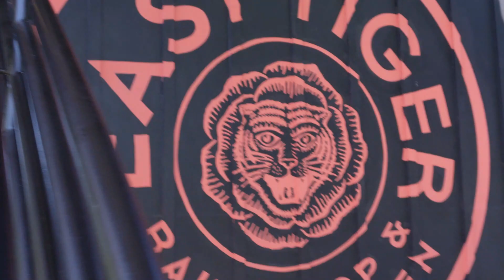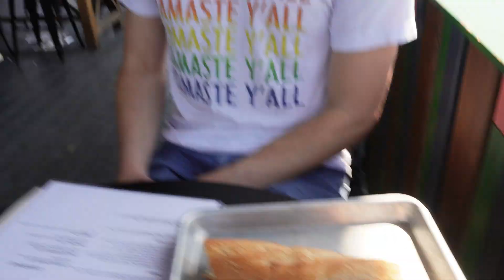WHAT DOES A "VACATION" REALLY MEAN | Greg's Vlog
You don't want to miss this one! I'm about drop some golden nuggets to life and wealth!